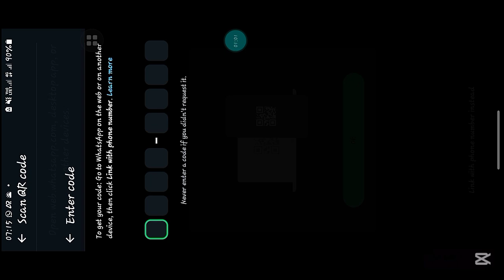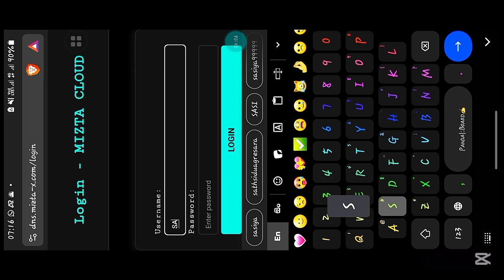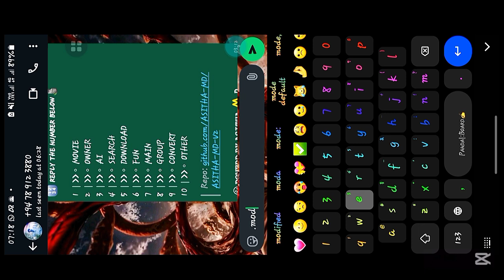How to deploy ASITHA-MD V3 in 3min || New platform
Learn how to create a WhatsApp bot in just 2 minutes! This quick and beginner-friendly tutorial will guide you through the steps to set up your bot easily.